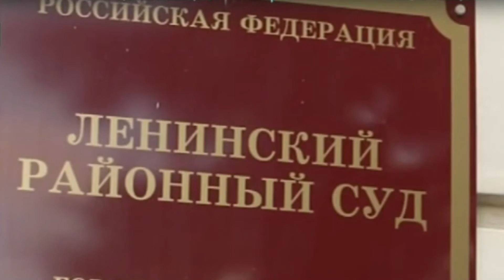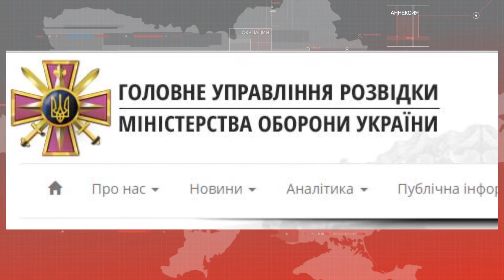В Крыму снова задержали «украинских диверсантов»